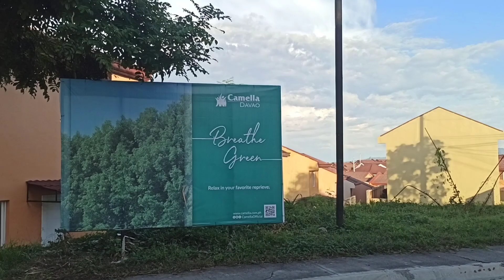Afternoon Stroll at Camella Homes, Davao